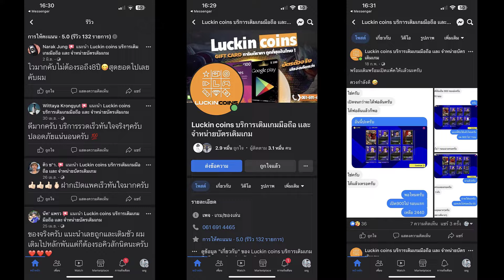รีวิวเล่นแผนแต่ง! ¦ สไตล์ (Quick Counter) ¦ + -ใช้ได้จริงหรอ? ข้อดีข้อเสีย การเล่น!